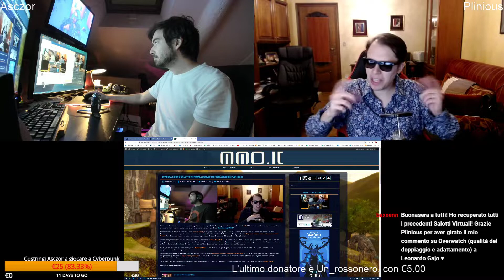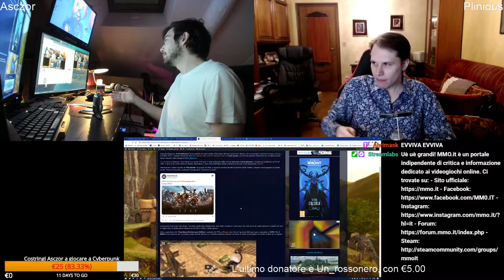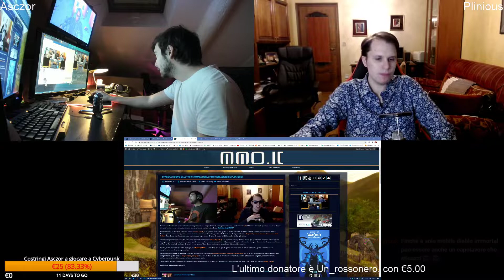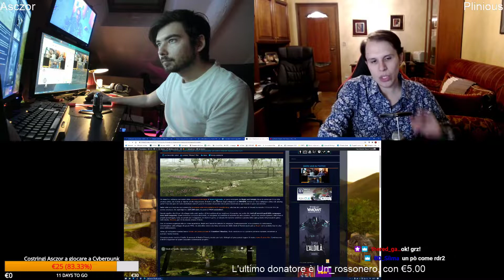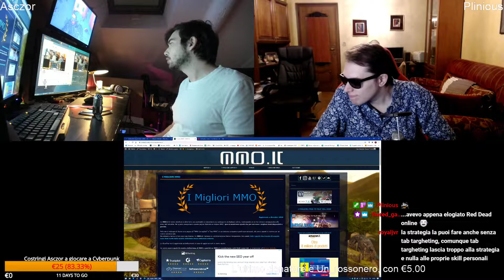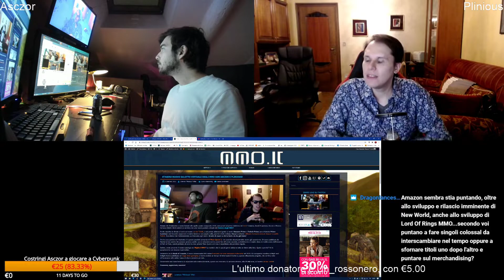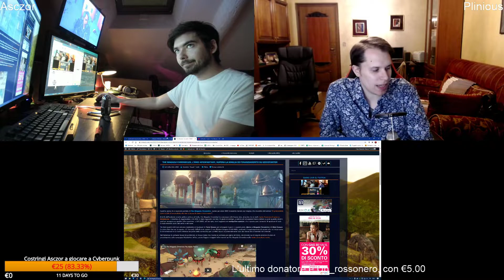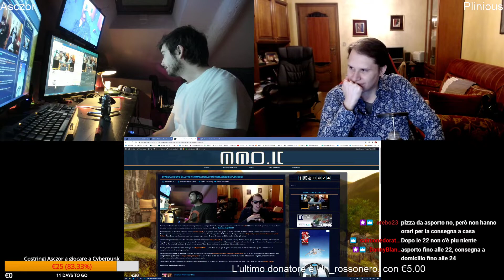Il Salotto degli MMO del 4 gennaio - Titan Quest, GTA Online, Book of Travels e non solo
PRINCIPALI ARGOMENTI:
- Titan Quest 2
- GTA Online
- Book of Travels
- Domande dalla chat